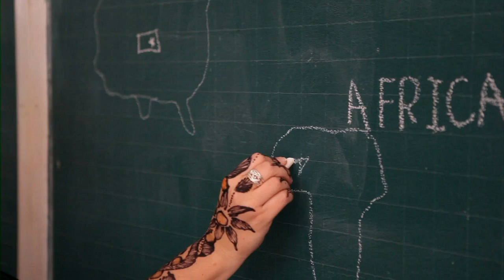GPIH and Omaha Public Schools in Mali - Full Version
In 2012, Global Partners in Hope and the Omaha School District sponsored a well in Mali, Africa. Here is their story!